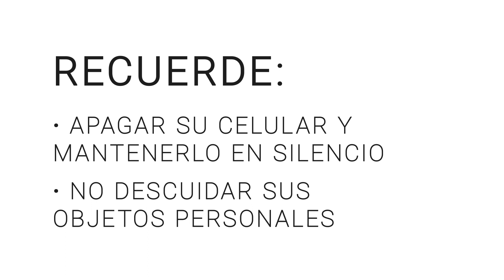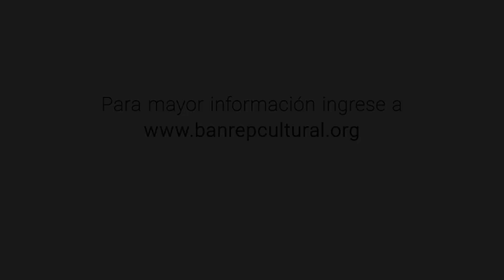Recomendaciones de seguridad Centro de eventos BLAA - Salón B